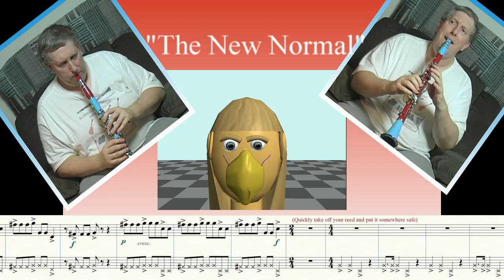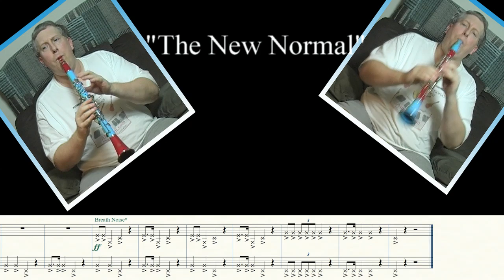Play "The New Normal" (FREE SHEET MUSIC) Clarinet Duet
- for free (and Legal) sheet music to this song and others.    The term "The New Normal" has been thrown around a lot lately, but there is nothing "normal" about it.  This unique duet highlights this aspect of "The New Normal" with the 2nd clarinet player playing without a reed on the instrument, turning the clarinet into a kind-of wind-blown percussion instrument.
-- Also be sure to check our quality arrangements published through Jelly Note